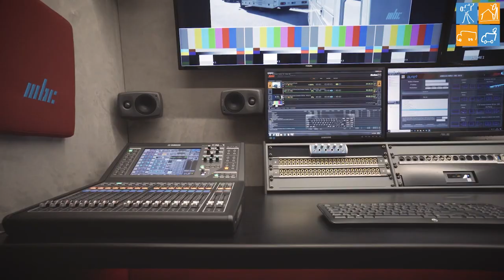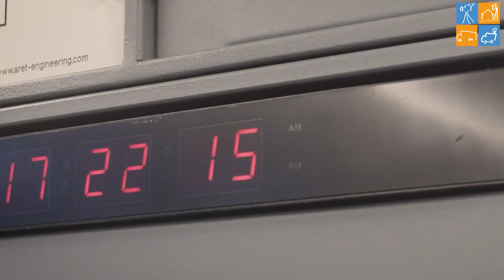4 cameras 12G ready - UPS telescopic mast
This 4 Cameras 12G ready OB Van for news production is based on an IVECO chassis and it is equipped with a telescopic mast.
Commissioned by the Mauritius Broadcasting Corporation, the national public broadcaster of the Republic of Mauritius.